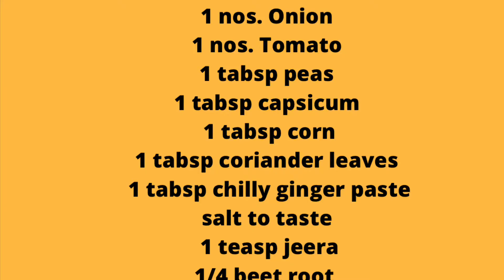શિયાળા માં ખાવા ની મજા પડે તેવા મુંગલેટ| How To Make Moong let| मूँगलेट कैसे बनाये| By Quick N Easy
શિયાળા માં ખાવા ગમે તેવા ગરમા ગરમ મુંગલેટ
Moonglet

Ingredients

1 katori Moong dal (soaked)
1 nos. Onion
1 nos. Tomato
1 tabsp corn
1 tabsp peas
1 tabsp capsicum
1 tabsp chilly ginger paste
Salt to taste
1 teasp jeera
2 tsp oil
1 teasp eno
1 tabsp butter

Method

Soak Moong dal for 2 or more than two hours after 2 hours make a batter.
Shake it for 3/4 minutes, for airason, your batter will be floppy.
Add oil, salt jeera, and all vegetables in batter and mix it well. Pour your batter in pan and sprinkle capsicum, beet root,and coriander and cover it.
Now cook it for at least five minutes after that turn it. And again cook it for three minutes and spread butter your moonglet it ready to serve.